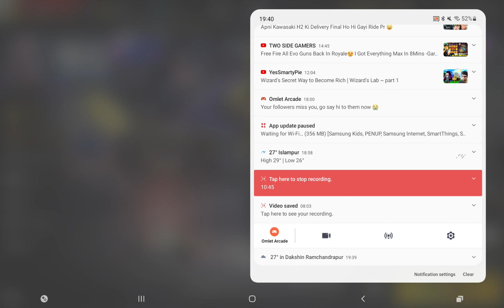21 August 2022